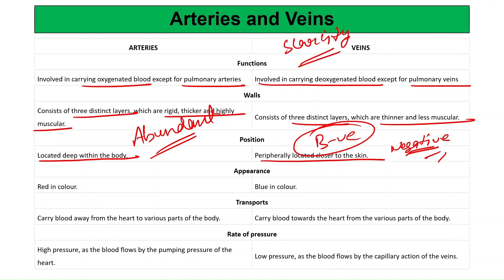What Is Abundance and Scarcity Mindset | Ustaad Ka Gyaan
/ the.defense